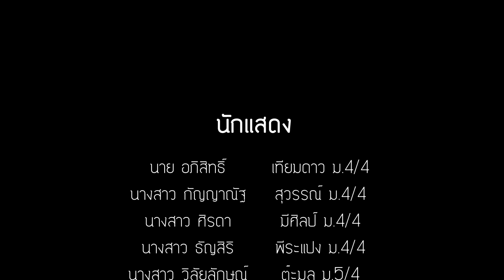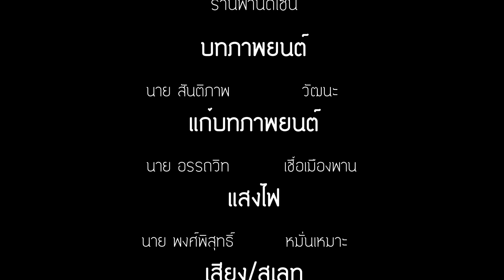หนังสั้น ของขวัญ "My Gift" By 69was